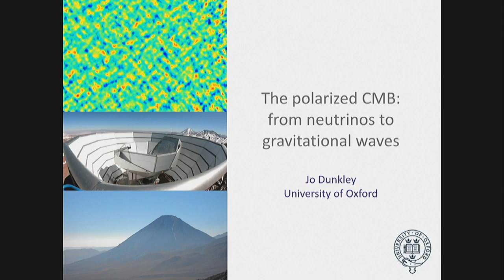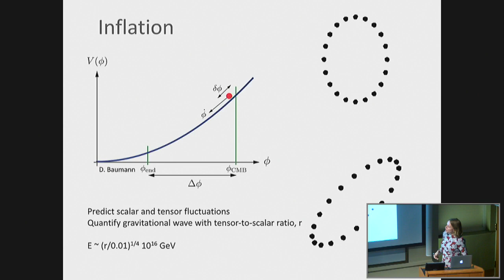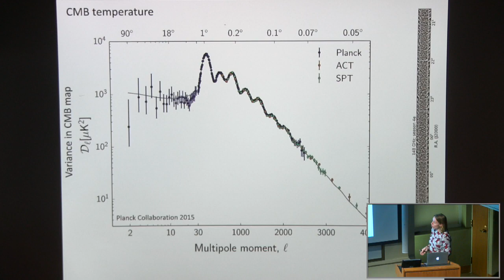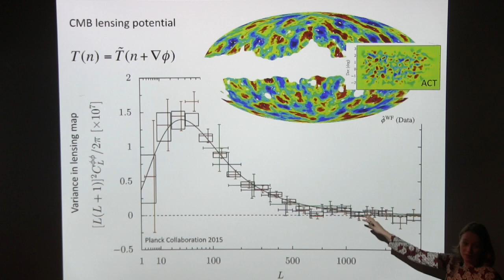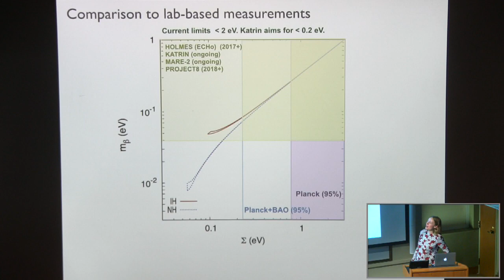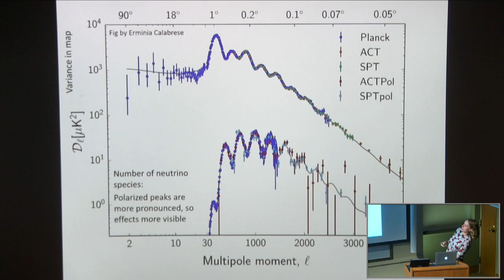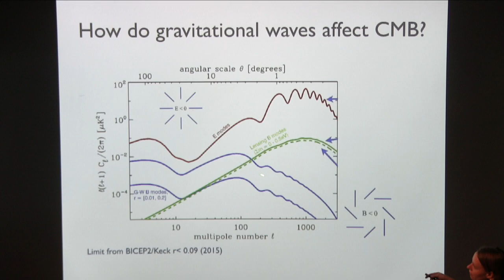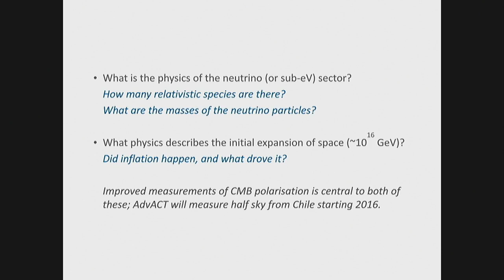The Polarized CMB: From Neutrinos to Gravitational Waves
Jo Dunkley (Oxford University)